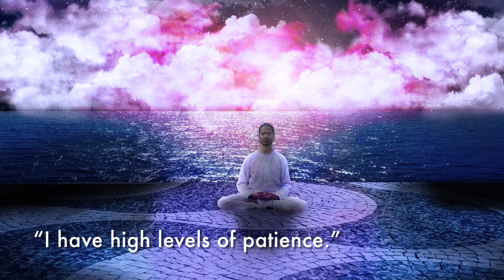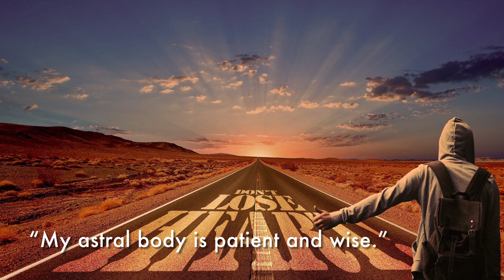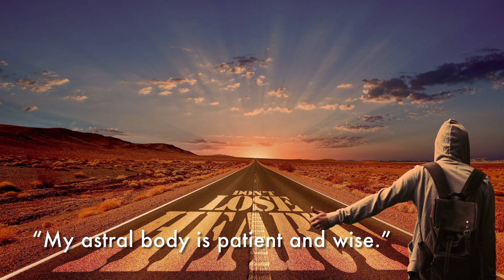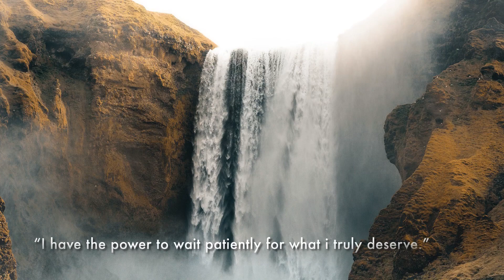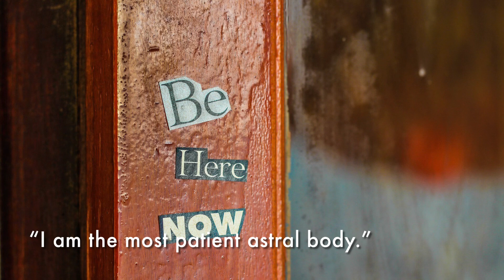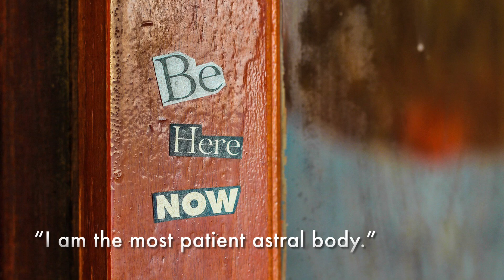Patience Affirmations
Positive affirmations that increase one’s level of patience, perseverance, and persistence.